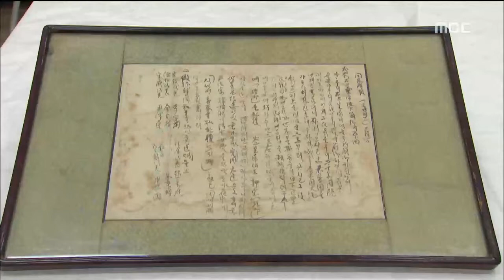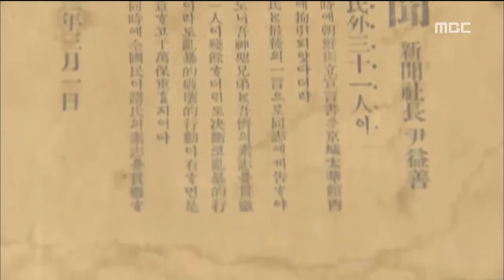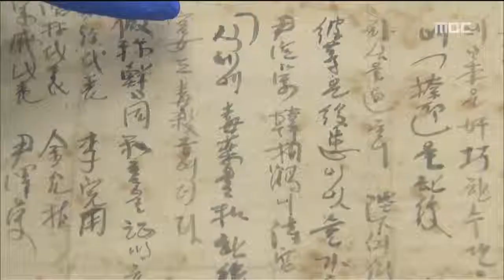고종황제 독살설 국민회보 100년만에 확인 부산MBC20190225